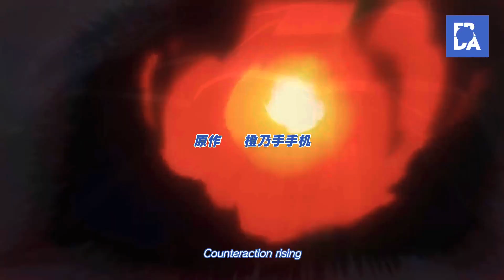Overlord Opening but Database「Anime Opening」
Overlord Opening but Database

Artist: MAN WITH A MISSION ft. TAKUMA (10 - FEET)